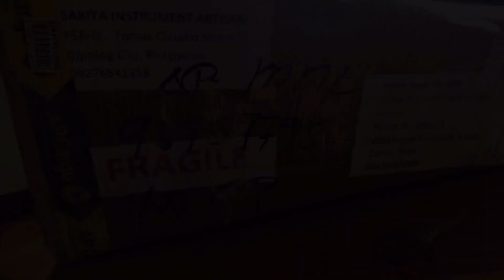Vlog #1 First Unboxing Video (Banduria)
Special thanks to Mr. Jay Sarita for this instrument

(Sarita Instrument Artisan) Top Note Music Center
some photos from Ton Note Music Center.